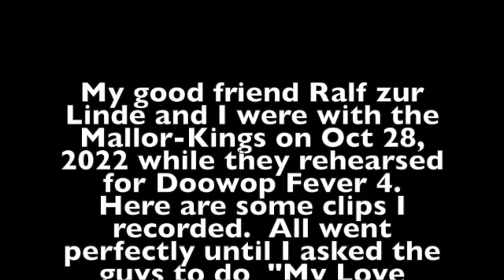The Mallor Kings Rehearsing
I recorded this at the home of one of the Mallor-Kings on Oct. 28, 2022.  They were rehearsing some songs they would perform at Doowop Fever 4 the next night, then did a few others, as well, with Ralf zur Linde of the Crystalairs joining in.  I asked them to do "My Love Letter Says", my favorite song on their Graduation Days CD, and one they wrote.  They had not done it in awhile and could not remember the words.  Not the first group to do that!